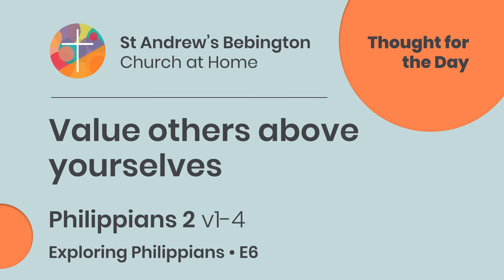Thought for the Day: Monday 15th June 2020: Philippians 2:1-4: St Andrew's Church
A reflection: Exploring Philippians 6: Philippians 2:1-4: "Value others above yourselves": David Vestergaard